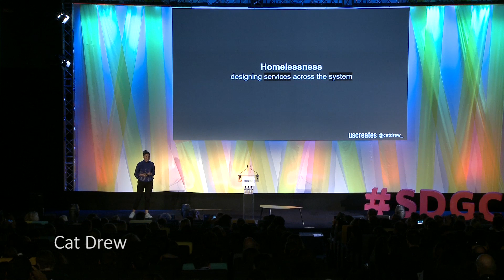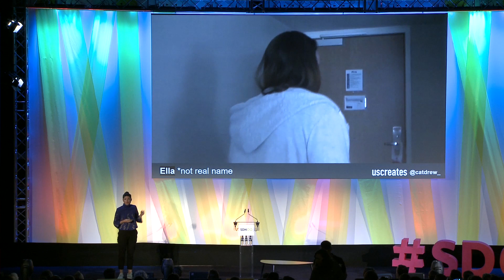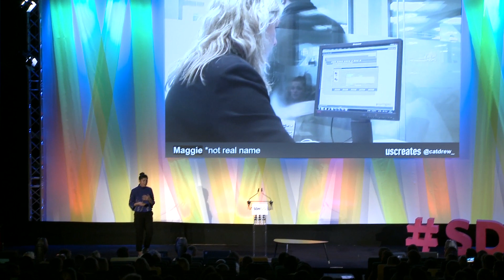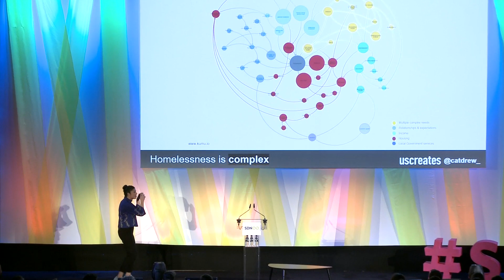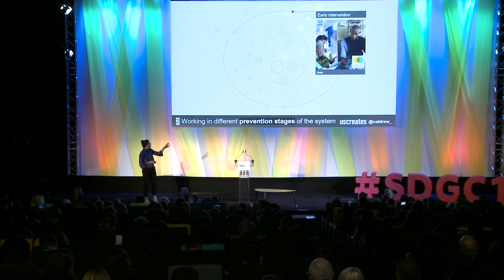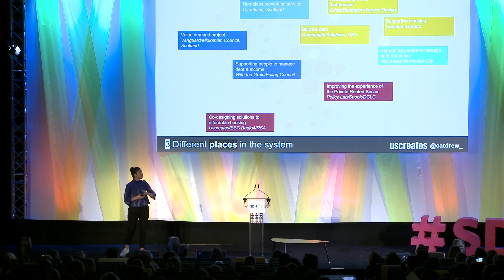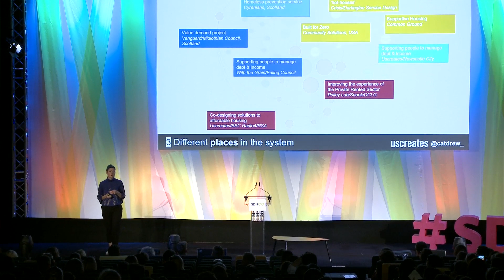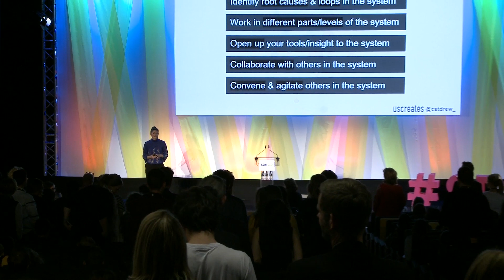SDGC17 | Cat Drew: Situating Service Design within systems: a homelessness example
The UK is experiencing increased homelessness due to rising rental prices, welfare reform and a lack of social housing. Forthcoming legislation places greater responsibility on local areas to prevent homelessness. Informed by a Policy Lab project, the Government has provided £20m to 28 local areas to trial innovative approaches to prevent homelessness. Uscreates has been working with five local areas to create better ways to identify and intervene early with those at risk and prevent homelessness. This session will share our findings and focus on challenges of scaling design in homelessness at three different levels:
Individual: challenge of scaling a very human-centred and individualised intervention
Local area: challenge is less around designing a new service, but - in order to implement and scale - changing the mindsets and culture of staff into problem solvers that can continuously reflect and improve their service.
Country: challenge is to create an action learning set of transformative innovations that can lead to a new paradigm, and which requires wider systems permissions and conditions.